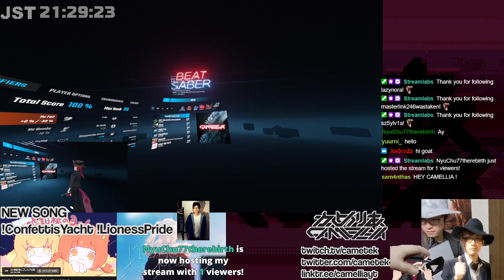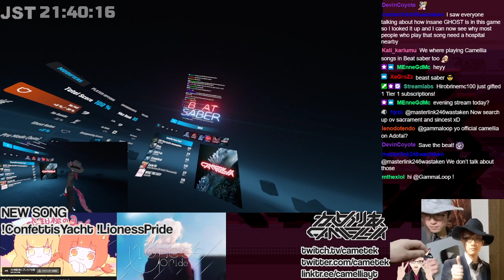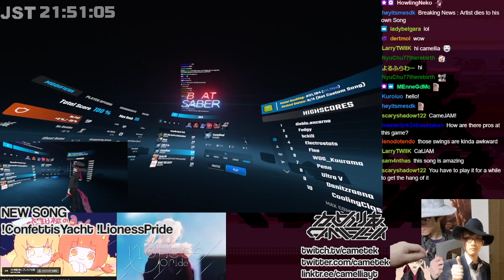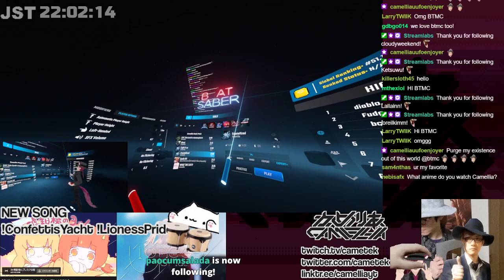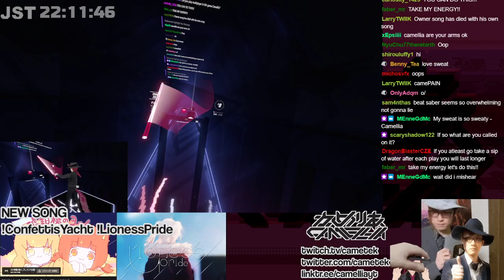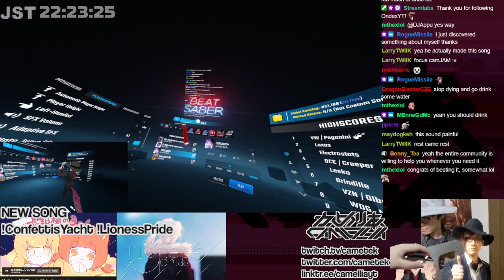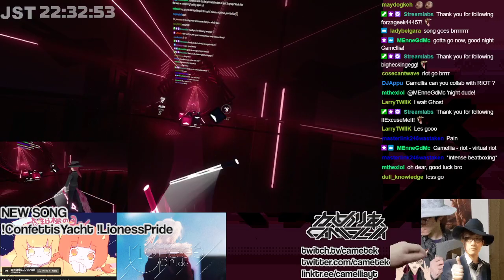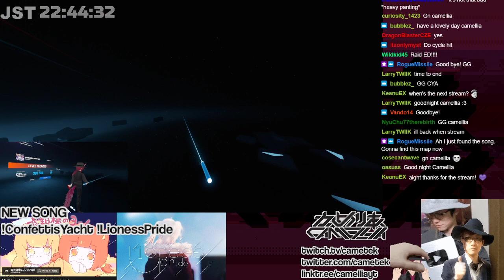Camellia Pack EX+ Attempts #2 (Aug 20, 2021)